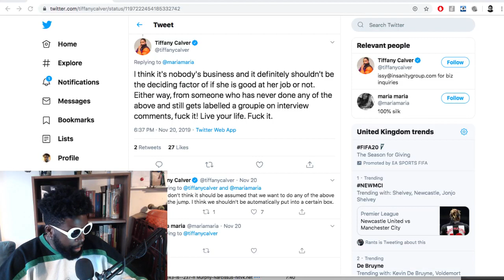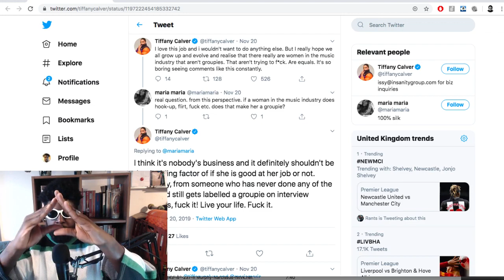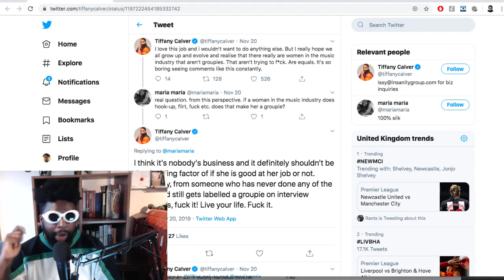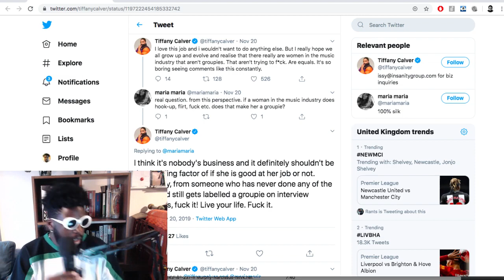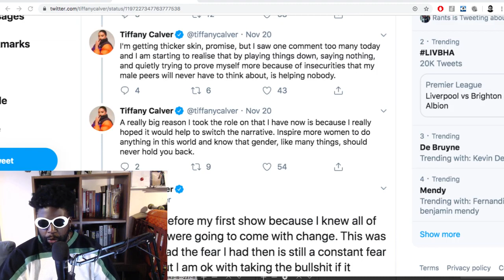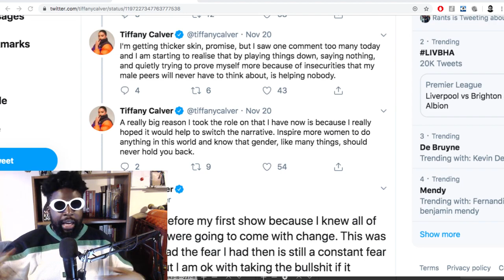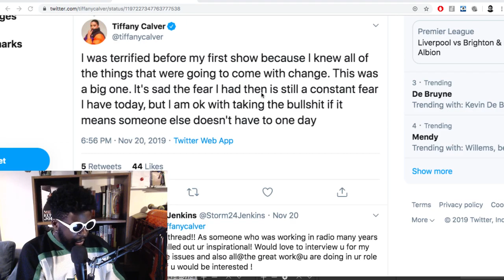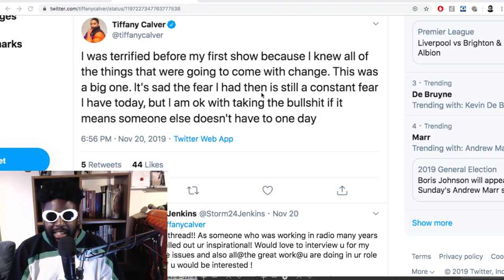Tiffany Calver & Imposter Syndrome